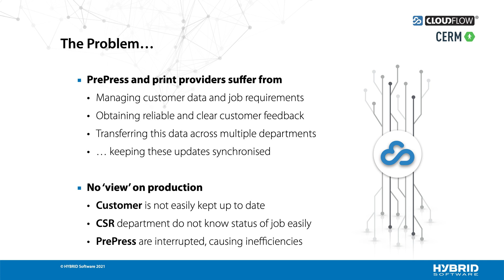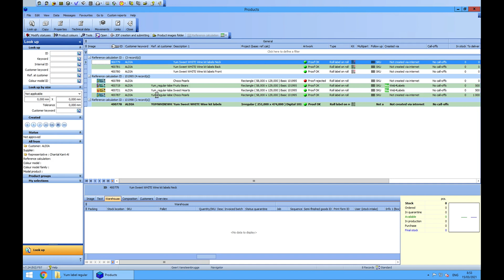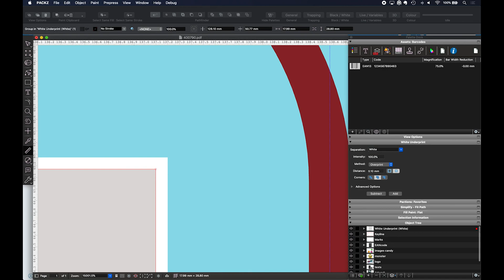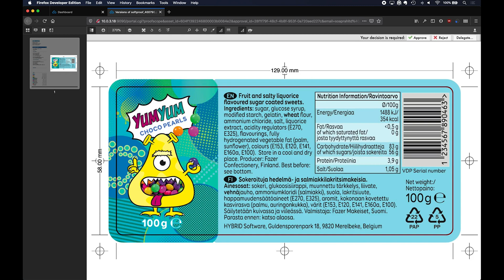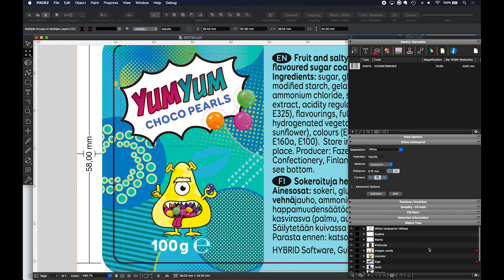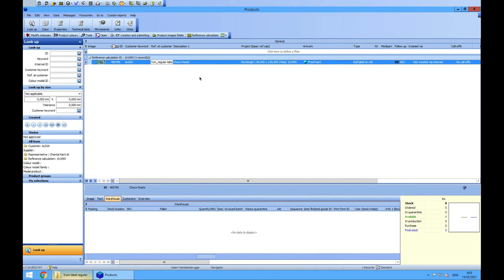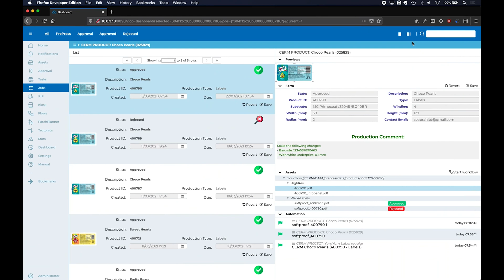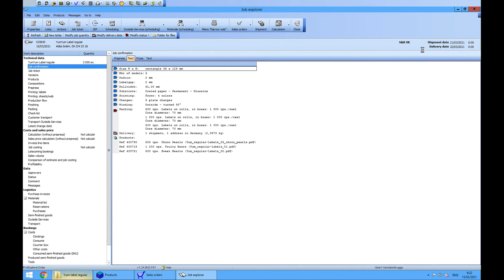CLOUDFLOW - CERM Integration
Discover CLOUDFLOW's Integration to CERM MIS.

Through the technology partnership of HYBRID Software and CERM, label and packaging printers receive further benefits and innovations including: avoidance of double data entry, reduction in error and time, and costs.

CLOUDFLOW’s CERM integration allows for real time track of production across the whole business, as well as externally. Especially useful for customer approval cycles, the workflow is secure, easy-to-use, and comprehensive to fit your business requirements.

Video Chapters:
00:00 - Introduction
02:03 - CSR - Product Creation, File Delivery
03:06 - Prepress - Jobs Dashboard, PreFlight, PDF Editing, Approval
04:52 - Customer - Online Approval, Rejected
05:44 - PrePress - Artwork Amends, Approval
07:04 - Customer - Online Approval, Accepted
08:01 - CSR - Sales Order Creation, Production Job Planning
09:26 - PrePress - Automated Step & Repeat with Lead-in/out
10:11 - CSR - Production Job Status Update